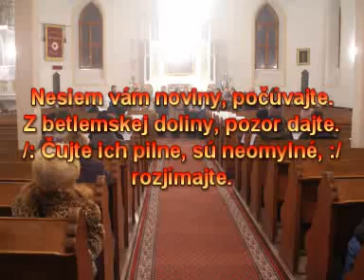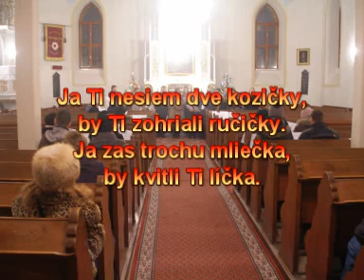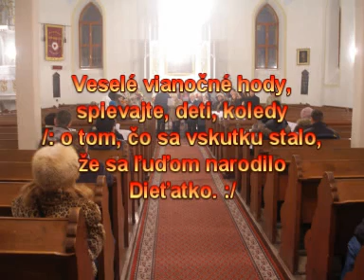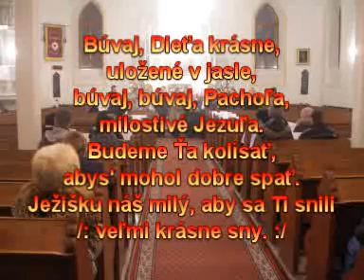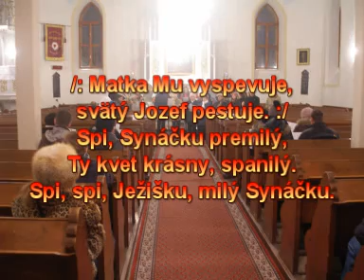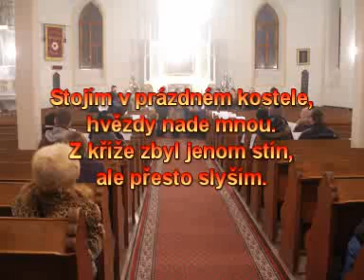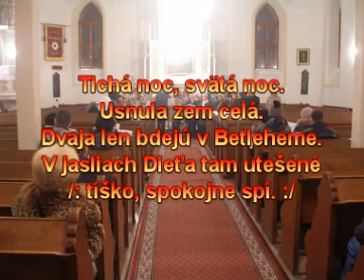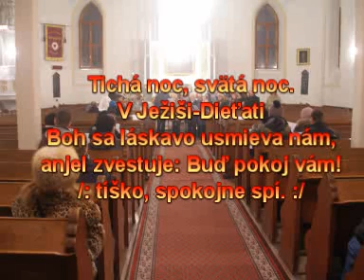Mikulášski koledníci v Jáne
Program kolied, s ktorým vystúpili v Evanjelickom kostole v Liptovskom Jáne mládežníci z Cirkevného zboru ECAV Liptovský Mikuláš dňa 28. decembra 2014.